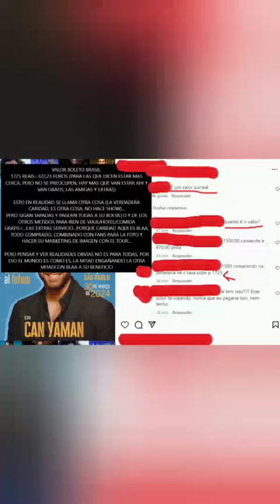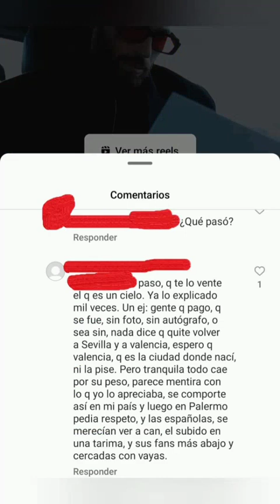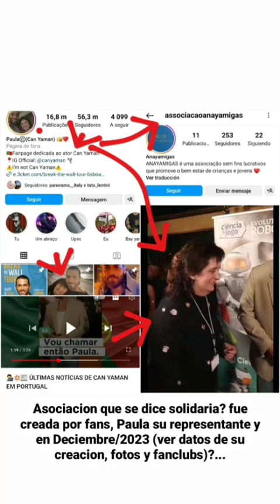CAN YAMAN ASOCIACION CHILDREN TODO ES PAGO,DADO Y COMBINADO C/SUS FANS ITALIA,ESPAÑA,PORTUGAL,BRASIL